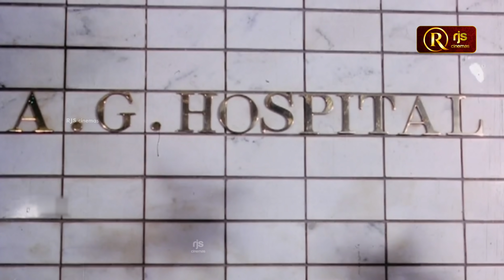கோழிComedy வடிவேலு என்ன பெரிய இதா | ரெண்டு கோழி ஒரே கோழின்னு எப்படி விக்கலாம் | HD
Maharasan is a 1993 Indian Tamil-language comedy film produced, directed and co-written by G. N. Rangarajan. The film stars Kamal Haasan and Bhanupriya, while Ramesh Aravind, Chandrasekhar, Goundamani, Senthil, Vadivelu, V. K. Ramasamy, Raghavi and Vadivukkarasi play supporting roles. It was released on 5 March 1993. Kamal Haasan played an extended cameo in the movie without any payment, in order to help his friend G.N. Rangarajan come out of his financial crisis.[1] The movie ran successfully in theatres, thereby becoming a profitable venture and helped the producer-director recover from his earlier debts.

Plot
Vadivelu, a butcher, lives with his 16-year-old sister Rani in a slum. His neighbour Selvi is in love with Vadivelu and considers marrying him. Irritated with her first, he starts to like Selvi but he said he will only marry her if Rani gets married first but she is too young for marriage. However, Rani is in love with Ramesh and told Selvi. Selvi then disguise as a boy who is in love with Rani so that Ramesh could compete with the 'boy' Selvi to win Rani. Ramesh and Rani end up falling in love and Selvi revealed to Ramesh that she is a girl and that she wanted him and Rani to marry so that she can marry Vadivelu. However, Ramesh knows that his family would not accept their relationship because of their class difference.

Meanwhile, Ramesh's father Paramasivan and his driver Govindan encounter Selvi's father who is an alcoholic and broke his carriage where he irons shirt. This causes Vadivelu to get involved and have a dispute with Paramasivan. Paramasivan tries to amend their relationship with Vadivelu by bribing him to vote for Paramasivan in the election but Vadivelu revealed that he would do it only if they build bathrooms at their place. Paramasivan refuses and replace the concept with school so Vadivelu became petty and voted for Paramasivan's opposite party as he was bribed as well.

Things take a turn when Paramasivan's wife Vadivu keeps hinting that she cheated on him which Paramasivan keeps ignoring that till when he asked her in the car with Govindan, she revealed that one of their children is not his. This causes Govindan to crash and Vadivu fell out of the car and became comatose. Paramasivan desperately wants to know which child is not his biological son and whom his wife had an affair with, so he waits till his wife reaches out of the coma. He also asks Govidan not to tell everyone, which Govidan blackmails him in order to have a pay rise. Ramesh and Rani marry and he introduced his father to Rani which he does not accept as she is poor and locks Ramesh in his room. Selvi revealed to Vadivelu about Rani's marriage which enraged him that she did this behind his back. Rani revealed to Vadivelu that her in-laws do not accept her marriage. Vadivelu comes into Paramsivan's house and tries to convince him to accept his sister as his daughter-in-law. To everyone's surprise, Ramesh's older brother Sekar is revealed to be married and has a son who is also called Paramasivan. Sekar's father-in-law revealed everything to Paramasivan which he blurted out that either Sekar or Ramesh might not be his son. This causes the family to have debate and turn this into a competition to win their father's affection. Govindan suggested that which son cares about their father the most is definitely Paramasivan's biological son.

From having a fake genetic mole to feeding their father and taking care of Vadivu, things have failed. Sekar's father-in-law noticed that Paramasivan would give the will to his biological son, so he attempts to kill Paramasivan and put the blame on Ramesh for poisoning his father. That failed so he attempts to kill Vadivu because it would be more of the chance that she would reveal that Sekar is not Paramasivan's son. He got interrupted by Vadivelu who was praying for Vadivu and starts to fight him. Paramasivan caught him and Vadivu down the stairs that he sends him out. Vadivu regains her consciousness.

She finally reveals that their first child was a baby girl and she knew that Paramasivan would not accept a daughter otherwise he would leave her. So her father bribed one of the family in the delivery room who had a baby boy to swap babies. Hence it's revealed that Sekar (who was the eldest) is adopted. Vadivelu later comes to the realisation that Selvi is none other than Paramasivan and Vadivu's daughter because Selvi has the same pendant as Vadivu which she wore growing up. Sekar accepted that he was adopted and reconciled with Selvi's adopted father.

RjsCinemas